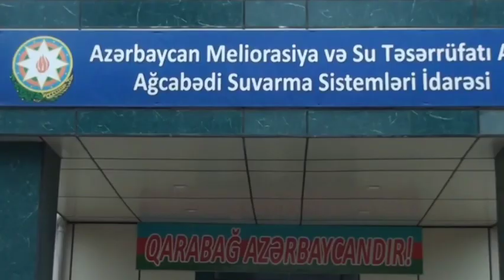BİABIRÇILIQ. Ağcabədi rayon Ş.Təzəkənd kəndində sakinlər susuzluqdan əziyyət çəkir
xahiş edirik kanalımıza abunə olmağı unutmayın ki hər bir paylaşımdan xəbəriniz olsun